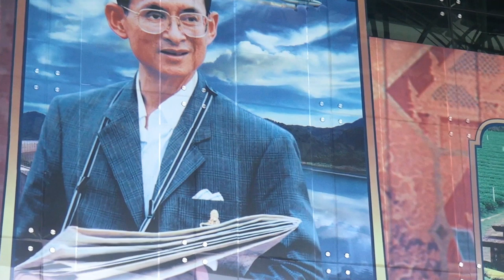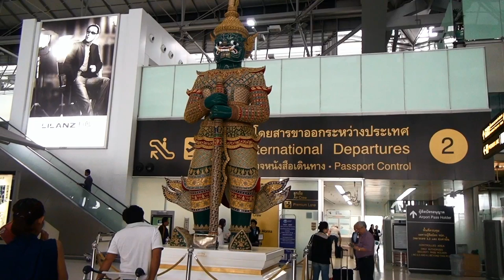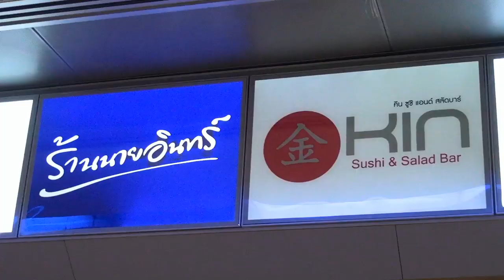Суварнабхуми: тайский аэропорт. Suvarnabhumi: Thai airport